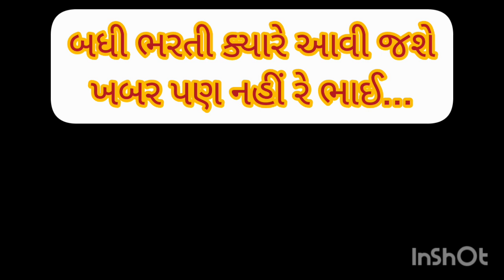ભરતી..... ભરતી..... ભરતી.....